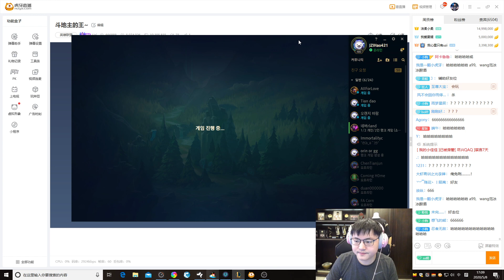【RNG UZI】小狗排到RNG二队辅助:"这锤石玩的还可以啊！"